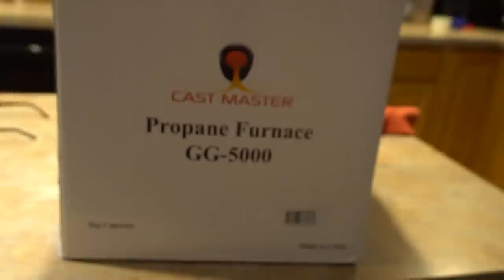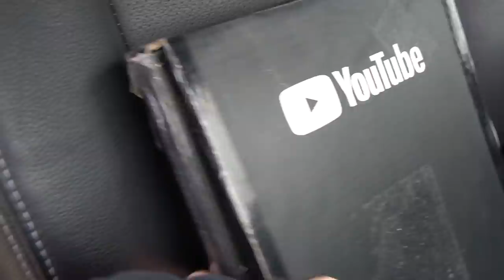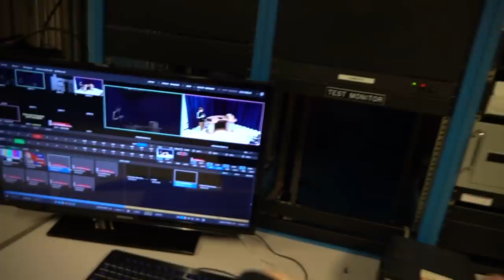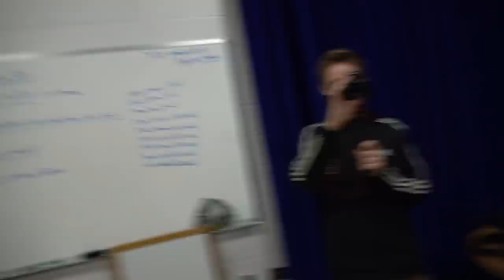I went back to my old High School... (wow) | Jeff Saxton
Today I went back to my old High School for the first time in a long time and wow a lot has changed...

Twitch.Tv: @JeffSaxtonVlogs

WHATS UP!!!